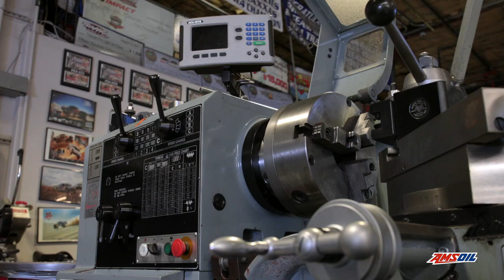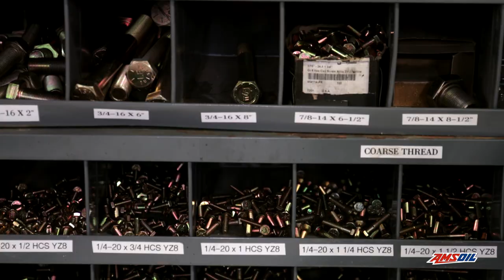Bryce Menzies Shop Tour Walkaround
Take a walk around the Menzies Motorsports shop in Las Vegas, NV for a behind-the-scenes look at what it takes to run a professional off-road racing team. 🏁